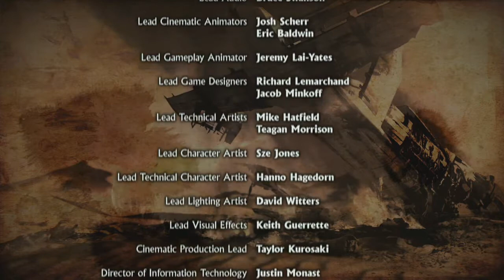Uncharted 3 | Final | La Grandeza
Aqui os dejo un nuevo episodio de uncharted 3 espero que os guste.

¿Que quereis en le proximo streaming?